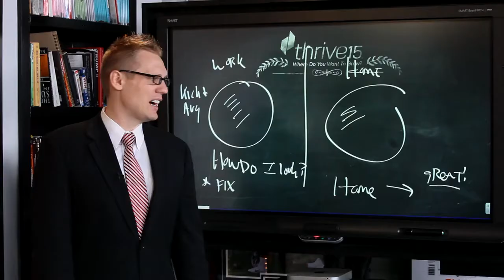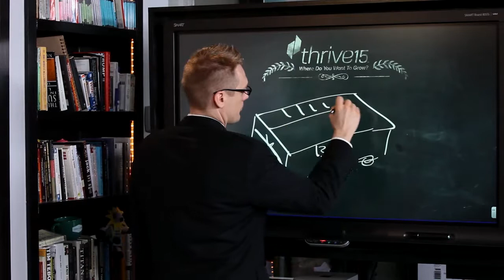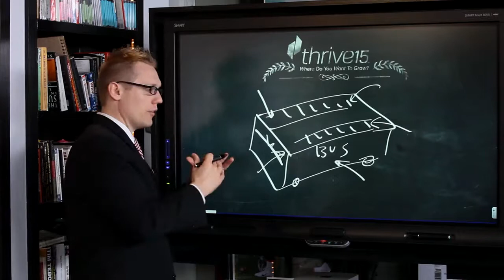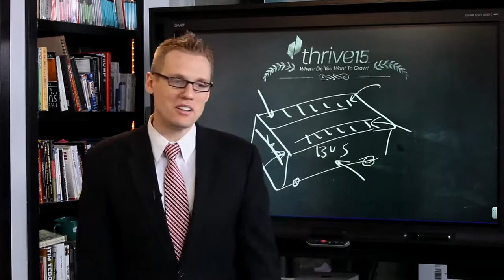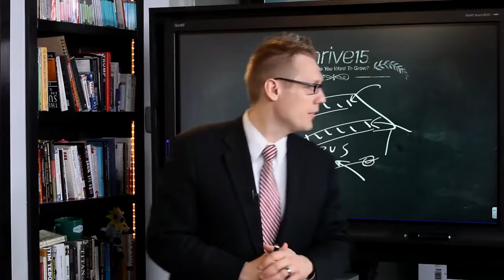Business Coach | "How to Be Candid with Your Employees"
Learn how to be candid with your employees from Clay Clark (America's #1) Business Coach.